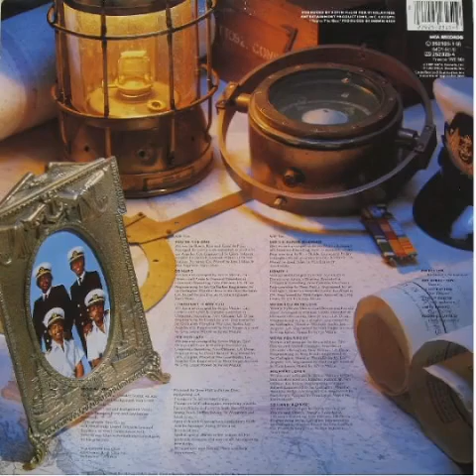Windjammer - So Hard